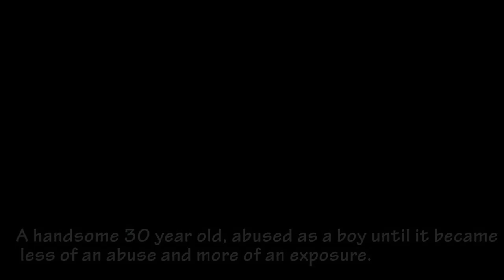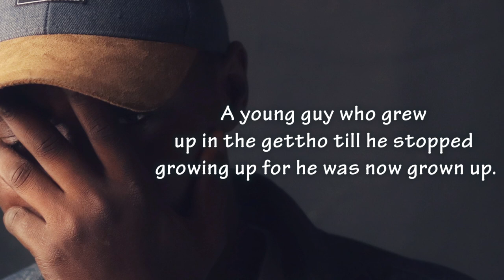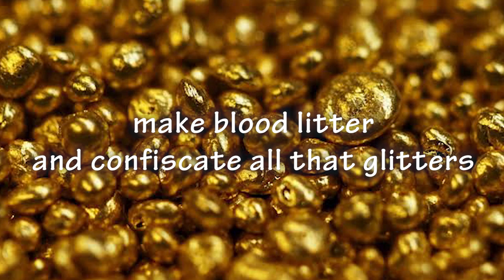Mirror Mirror; Let's talk addiction// Spoken word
More than a tale, a story of truth, Mirror Mirror is a spoken word piece that unveils addiction in its diverse forms and unravels how to get to "the happy ever after" phase with God taking over the wheel.

Akinluyi Toluwalase, popularly called the lady with fingers that speak and lips that write is a Physiotherapist in training who not only seeks to heal with her hands but also with her words. She is a poet, blogger, compere and spoken word artist with a great passion for Christ.